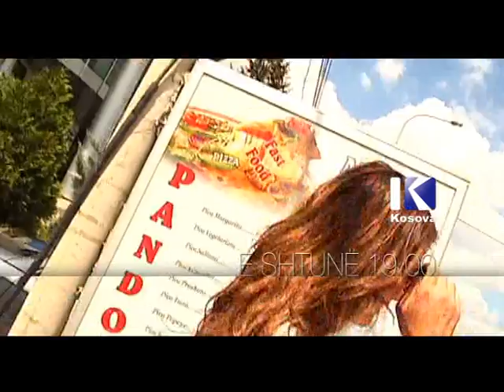PRIVE PROMO 20.07.2013